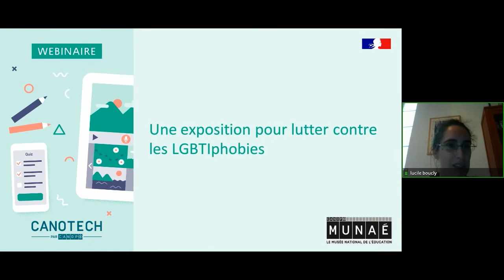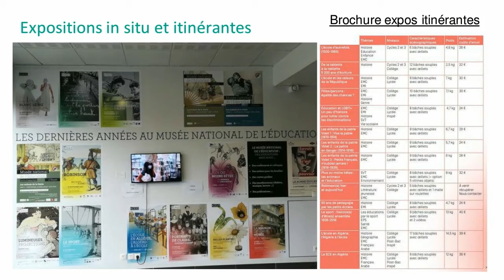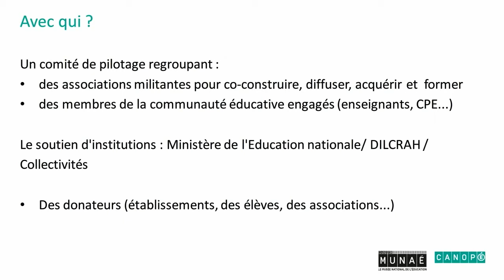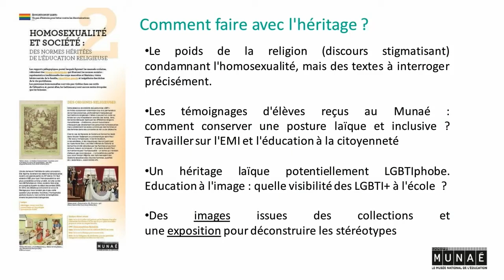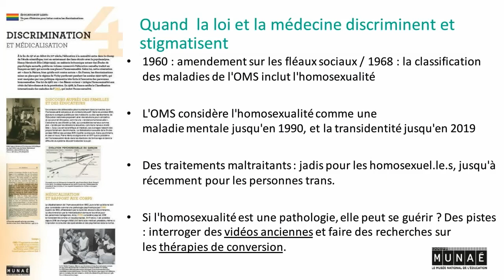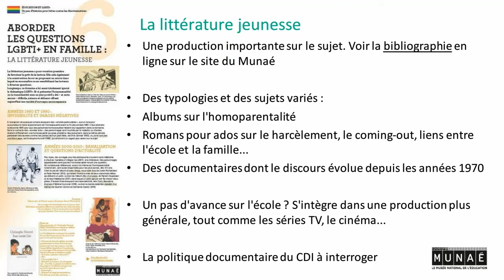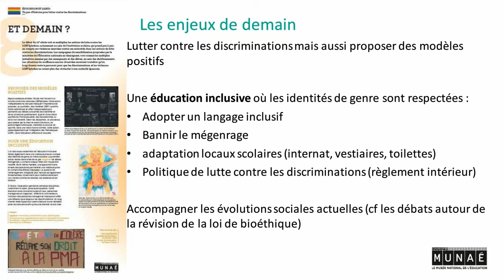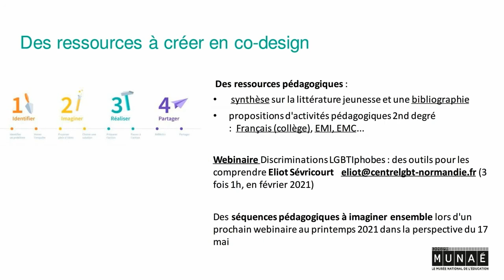Webinaire : une exposition pour lutter contre les LGBTIphobies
Webinaire animé par Isabelle Arnoux, responsable du département Documentation-Communication du MUNAE, et Nicolas Coutant, directeur adjoint du MUNAE. Présentation de l'exposition consacrée à la lutte contre les LGBTiphobies. Découvrez comment aborder en classe les questions d'homophobie et de transphobie à travers des ressources patrimoniales historiques et vous outillez pour développer l'esprit critique, la bienveillance et la citoyenneté des élèves Retrouvez d'autres ressources